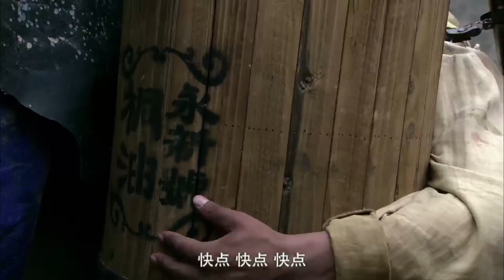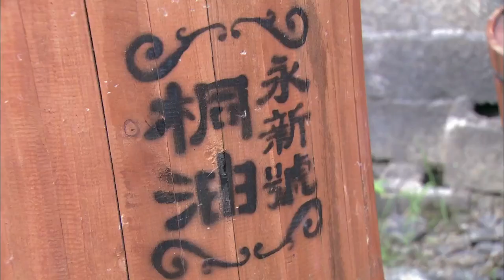A dozen enemies hunt down the girl, unaware that no one can defeat her.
ly